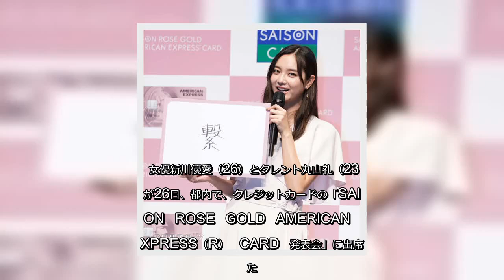✅ 女優新川優愛（26）とタレント丸山礼（23）が26日、都内で、クレジットカードの「SAISON ROSE GOLD AMERICAN EXPRESS（R） C… - 日刊スポーツ新聞社のニュース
✍  女優新川優愛（26）とタレント丸山礼（23）が26日、都内で、クレジットカードの「SAISON　ROSE　GOLD　AMERICAN　EXPRESS（R）　CARD　発表会」に出席した。 同カードは日本で初めてサブスクリプション方式を採用したもので、女性をターゲットにしているという。 同カードをモチーフにしたようなピンク色の衣装を身にまとった新川は「舞い上がっちゃいました」と照れ気味に登場。同カードで最初に買ってみたいものを問われると「ソファを買いたい。今年はお家にいる時間がすごく長くなった。犬を飼っているんですけど、一緒にゴロンってすることが多い。もうちょっと大きめなものをぜいたくにお買い物しておうちで過ごしたい」と目を輝かせた。 積極的にYouTubeチャンネルで配信を行っている丸山は「めちゃくちゃ高性能なカメラを買いたい。キメ細やかに撮っていただければ」と願った。 新川は19年8月にロケバスの運転手をしていた男性と結婚。4日前の「いい夫婦」の日にちなんだトークセッションでは「これからどういったおじいちゃんおばあちゃんになっていきたいのか、ちょこちょこ話したりする」。最近は飼っている犬とドライブにはまっているといい「公園に行ったりしています」と明かした。 これには丸山は「すてき。旦那さん元ドライバーさんですよね。全然長距離OKじゃないですか！本当にすてきな新婚生活送られているなって思いました」と笑わせた。 また今年の漢字1文字を披露。新川は「繋」、丸山は「発」。新川は「去年までは想像できなかった状況に世界的になってしまった。人とつながることってすごくうれしいことだと感じた。ありがたいことって改めて感じた」と説明。丸山は「やっと芸能生活のスタートに立てたかなっていう1年。出発の発にしました」とした。   ...